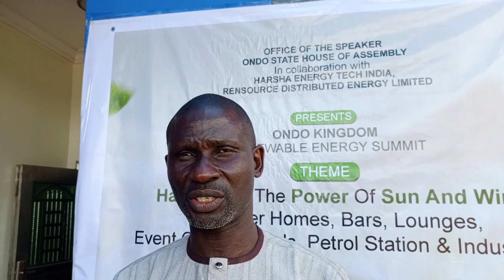PROJECT LIGHT UP ONDO KINGDOM#video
Light up Ondo Kingdom:

A one day Renewable Energy Summit light up Ondo Kingdom held on the 26th of January 2024.

Present at the occasion is the Speaker Ondo State House of assembly Rt. Hon. Olamide Adesanmi, High Chief (Sir)  Simeon O. Oguntimehin the Lisa of Ondo Kingdom, High Chief Olu Adeduro the the Sasere of Ondo kingdom and a host of other top citizens in kingdom where fully on ground.

Speaking to Realitylife Magazine, the  Convener Hon.Temitope Special Adviser on Energy to the Speaker of Ondo State House of Assembly, who also is the CEO  of Tomzy Cleaning a renowned renewable energy company in Ondo Kingdom explains the benefits of the project and call on all Ondo kingdom citizens from all works of life to embrace the project as it will turn around the economy of Ondo kingdom.

He explained the payment plan of 60-40% for purchase of the solar energy and 60 percent already being taking care of and to paid in a space of 10 years.

The solar company will fund 60% of payment while the individuals will fund 40% and individuals will be allowed to complete payment within the space of 10 years.

The Speaker of Ondo state House of Assembly Rt Honorable added his voice that government alone cannot handle it, that there is need for the private sector to participate for rapid development in our society.